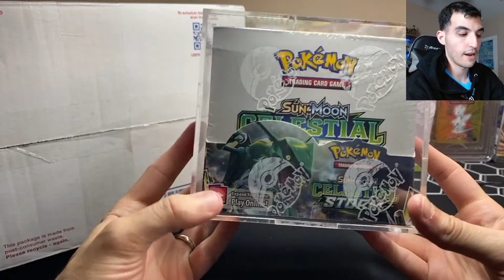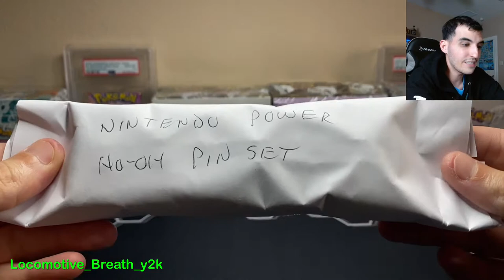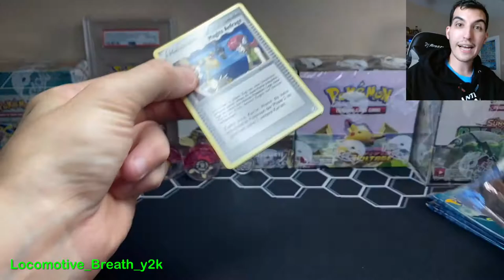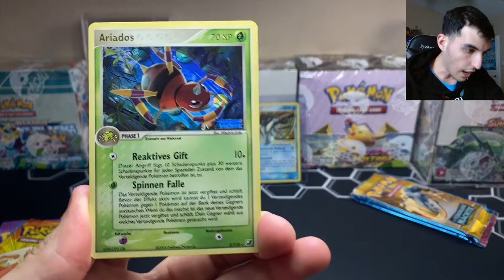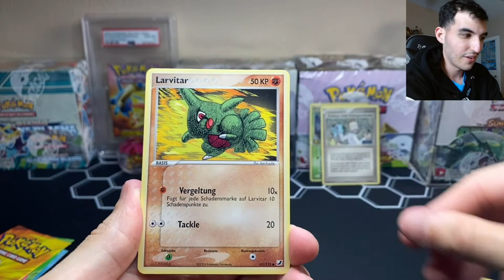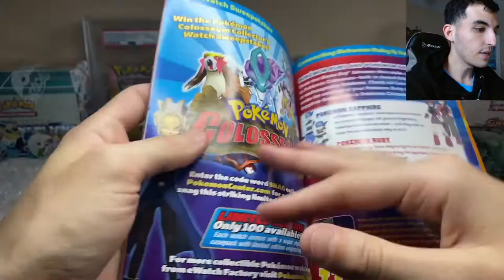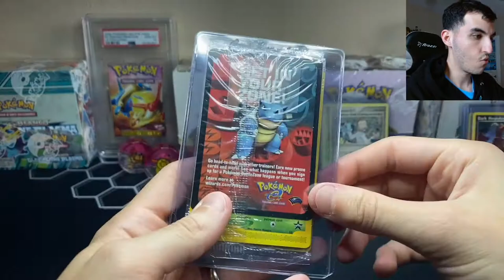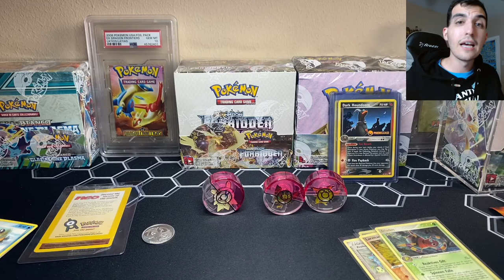I purchased a $600 Pokémon Mystery Box and Pulled a GOLD STAR!!!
Hello everyone what's going on today!? In today's video I purchased a $600 mystery box from the 1 and only: Locomotive_Breath_Y2K

Let me know if you enjoy the opening by giving it a Thumbs up!

Want to buy vintage related Pokémon Product? Check out Locomotive_Breath_Y2K's eBay Page here:

Want to purchase Packs for my Celestial Storm Booster Box?

Thank you again to Brian for this epic mystery box!
Mr1T 😎